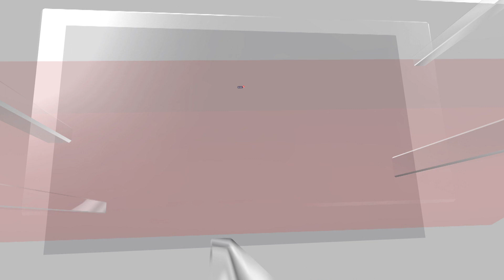Anantnag Encounter | How Pir Panjal Forest Is Aiding Terrorists To Infiltrate Kashmir | N18V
The death of three security personnel – a colonel, a major, and a deputy superintendent of J&K Police – has put the spotlight on the Pir Panjal forest range and the areas around them. Authorities have found an increasing number of terrorists are infiltrating the region and using it as a hideout.